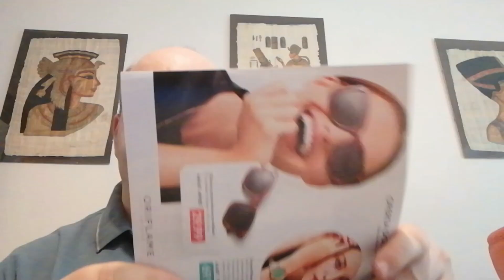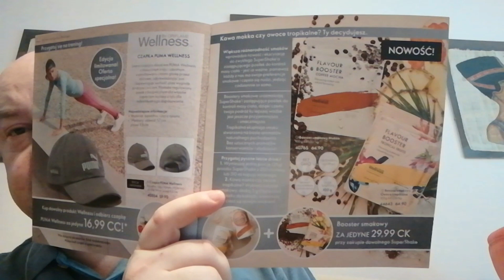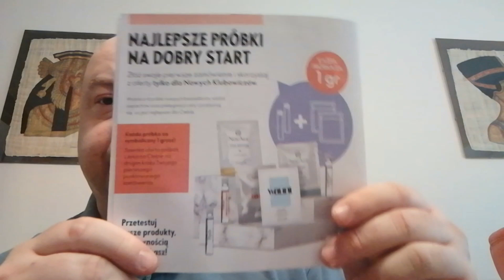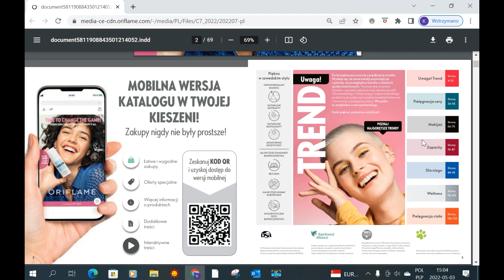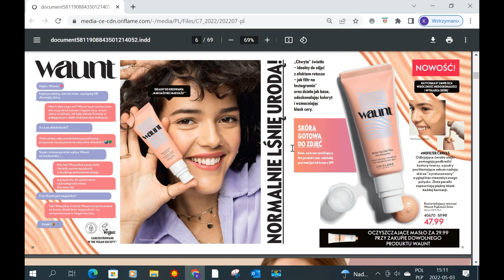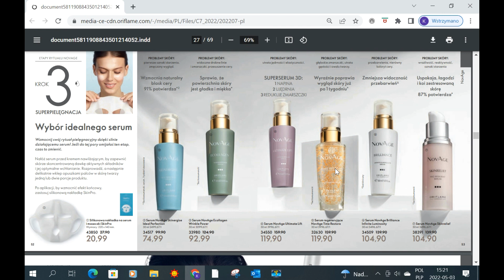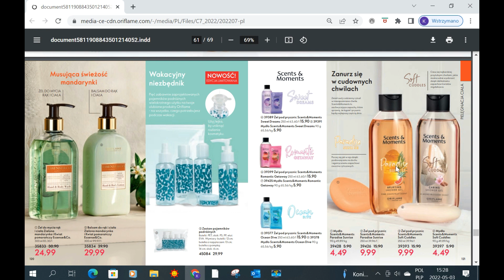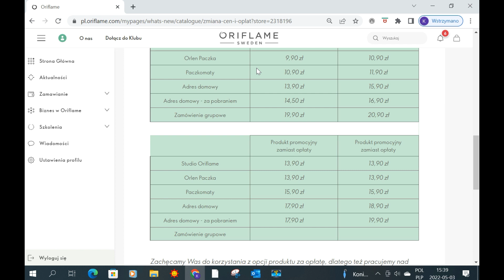0263 Oriflame - katalog 7/2022 - prezentacja katalogu i programu Witamy